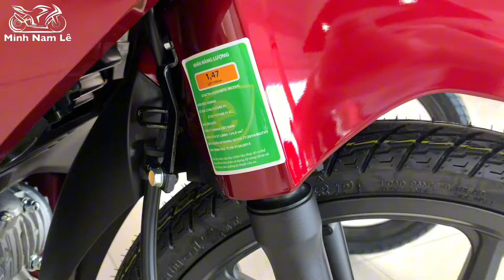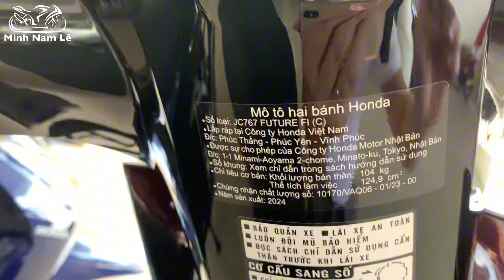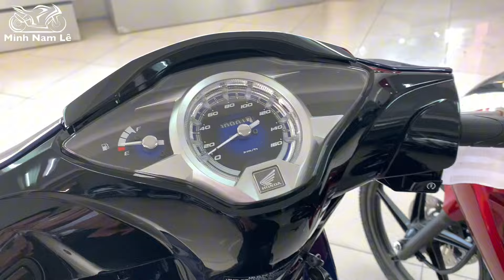[Review_Báo giá] Future 2024 phiên bản cao cấp | Trả góp, trả trước từ 8 triệu nhận xe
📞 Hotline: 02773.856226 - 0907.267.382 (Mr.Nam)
🏠🏠 Địa chỉ